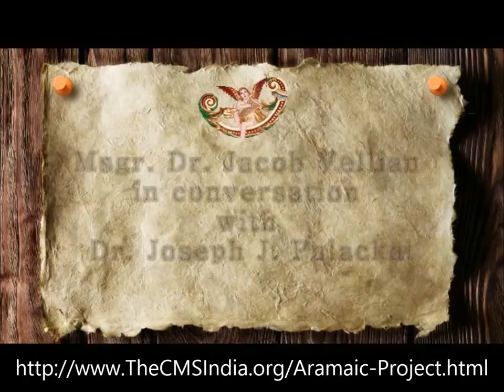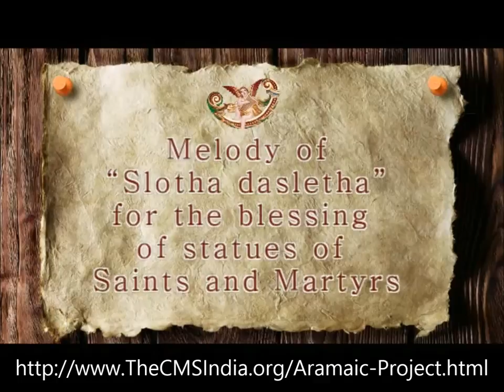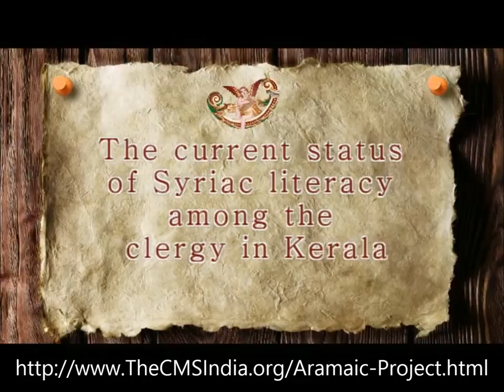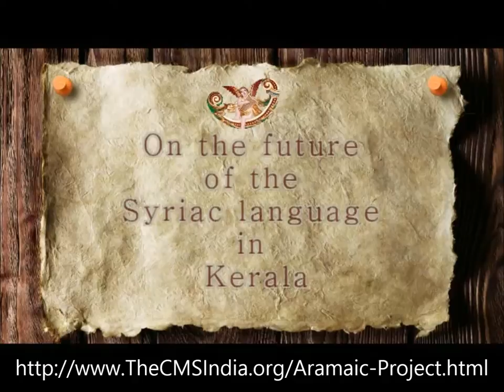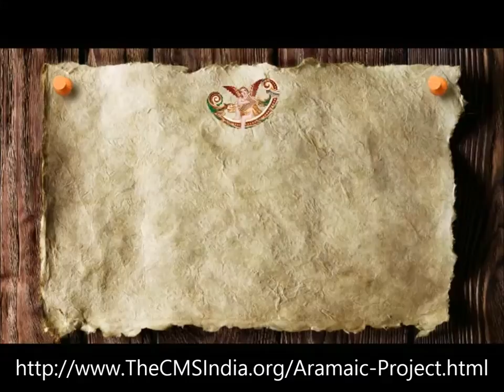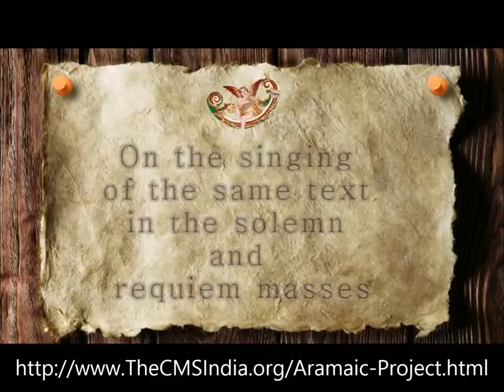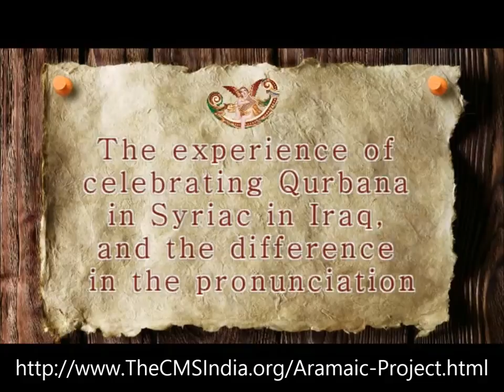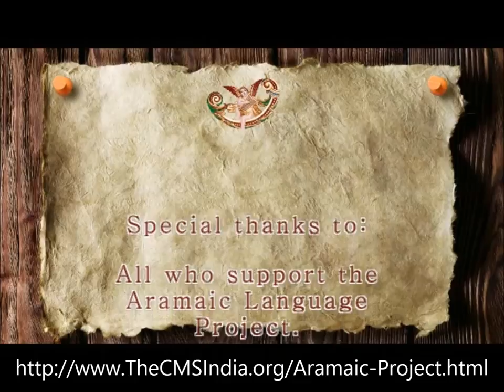Aramaic Project- AP 6. Dr. Jacob Vellian in conversation with Dr. Joseph J. Palackal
JESUS & INDIA: A CONNECTION THROUGH LANGUAGE AND MUSIC. The Aramaic Project

Part 6. Dr. Jacob Vellian in conversation with Dr. Joseph J. Palackal

Topics: 1. Dr. Vellian's academic background (00:45). 2. Ordination ceremony and the first Qurbana in Syriac at St. Peter's Basilica in Rome, broadcast on Vatican Radio (02:00). 3. Recent activities connected with the promotion of the Syriac language (04:58). 4. Melody of "Slotha dasletha" for the blessing of statues of saints and martyrs (07:44). 5. About the uniqueness of the Syriac melodies and the singing style in Kerala (09:10). 6. Melody of "Saagdeenan maar" (11:05) 7. The current status of Syriac literacy among the clergy in Kerala (12:14). 8. The chanting style of the words of Institution (13:23). 9. About the Syriac literacy among the lay people (15:14). 10. On the future of the Syriac language in Kerala (16:33). 11. Comments about the Tamil song, "Marayor paawe" in the tune of "Bar Mariam" (19:05) 12. Influence of Syriac music on the folk songs in Kerala (20:02). 13. On the singing of the same text in the solemn and requiem masses (22:53). 14. The melody of "Baarek maar" in Qurbana (25:31). 15. Melody of "Rahme sukaana" in Qurbana (28:25). 16.  On the possible Iraqi origin of combining Syriac texts and non-sense syllables (29:40). 17. The experience of celebrating Qurbana in Syriac in Iraq, and the difference in the pronunciation (33:52). 18. On adapting Syriac melodies to compose new texts in Malayalam (35:22). 19. About the founding of Thuwaaneesa and Haadusa (39:47). 20. On the introduction of Maaraggam Kali in the School Youth Festival (43:01). 21. Any young priests to carry on the Syriac tradition? (46:27).

Recorded at St. Thomas Church, Kuruppamthara, Kottayam Dt., Kerala. 12 July 2013.

To purchase resources on Indian Christianity published by the Christian Musicological Society of India, please visit Product Gallery